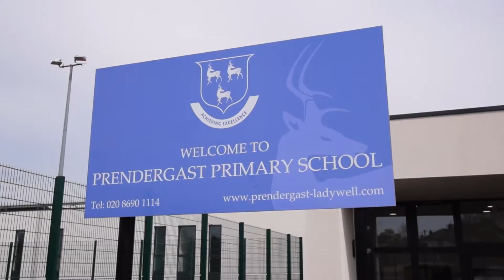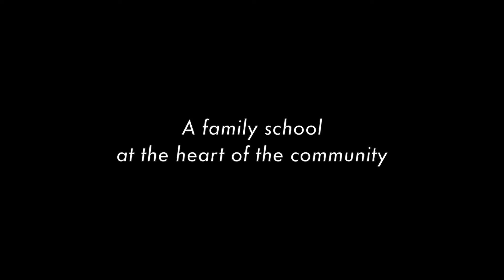Introduction To Prendergast Primary | Prendergast Primary School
Wondering what we offer at Prendergast Primary School? Please watch our video and find out for yourself!